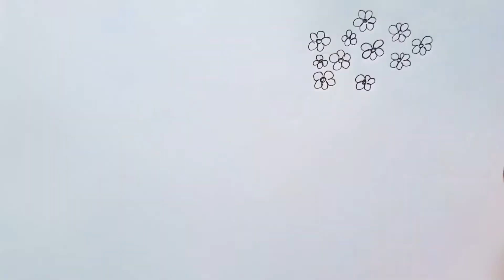Beautiful Nature of drawing